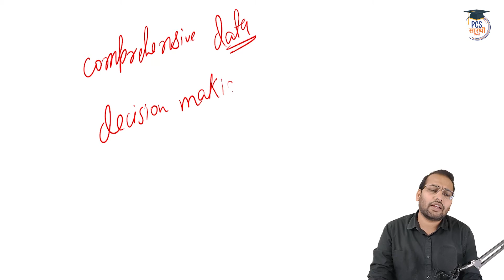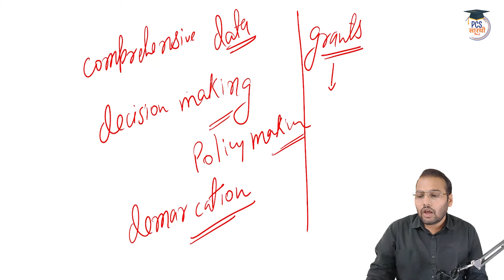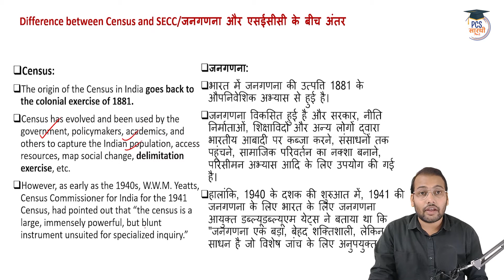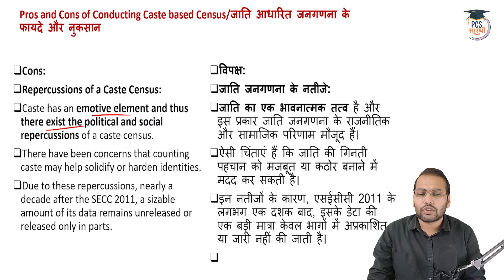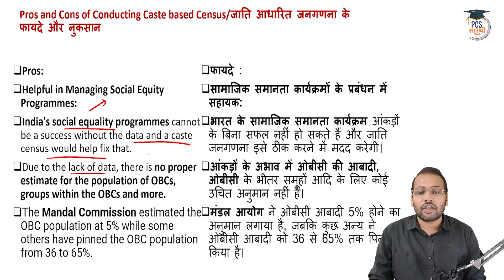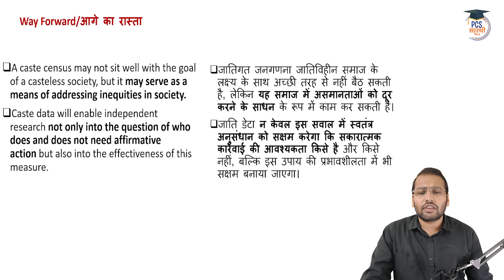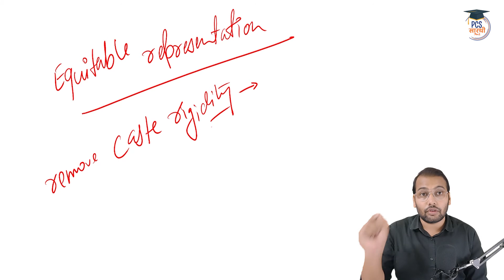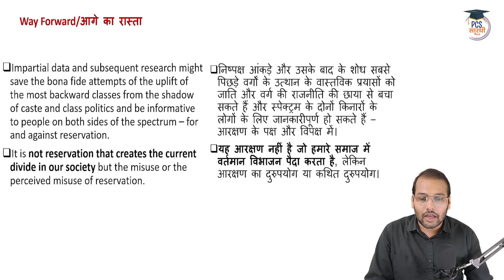67th BPSC Mains Expected Questions Series | Caste Based Census | Bihar PSC Mains